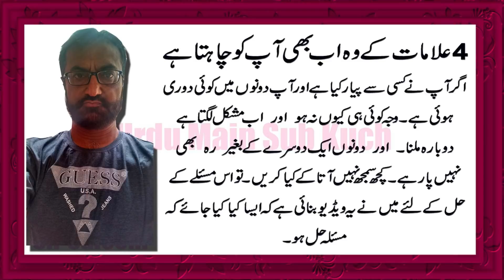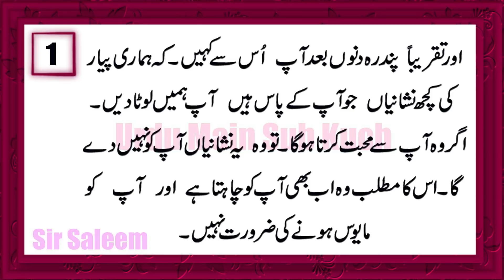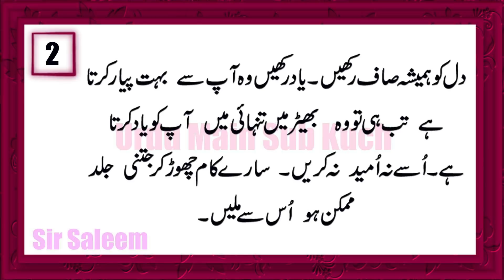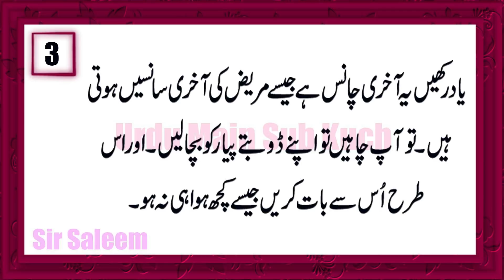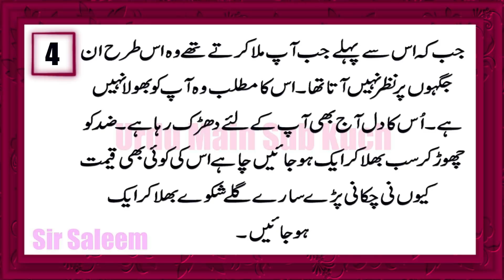4 Alamat Ke Wo Ub Bhi Aap Ko Chahta Hai | 4 Sign He Still Has Feelings For You in Urdu & Hindi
4 Aisi Ahem Baten Jis Se Ap Ko Es bat Ka Ilm Hojaye Ga
Ke Wo Ap Se Piyar Krta Hai Ya Nahi..Es Surat Mai Kya Krna Chahiye.
Kaise Mila Jaye Us Se Jo Aap Ke Dil Ki Dhadhkan Hai.